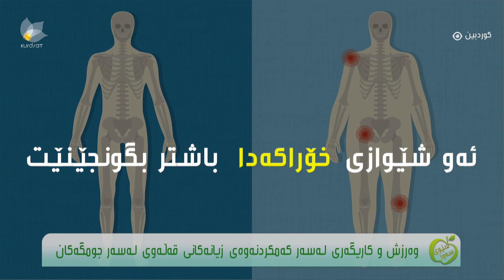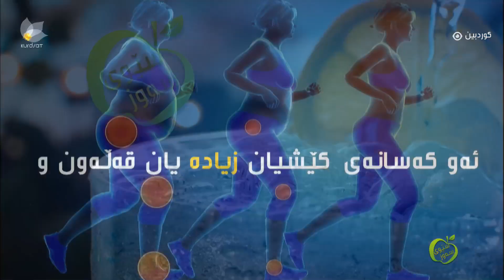هۆکارەکانی دروستبوونی گرفت لە جومگە و ئێسکدا. بە میوانداری دکتۆر سیروان کاکەڕەش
وەسفێکی کورت بە کوردی
Short description in Latini